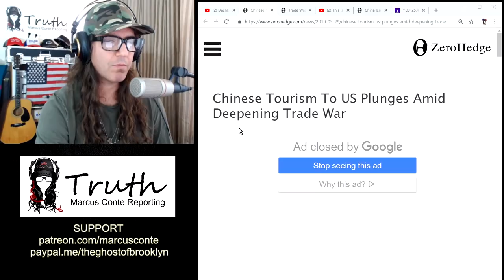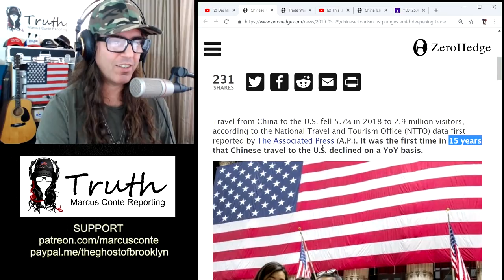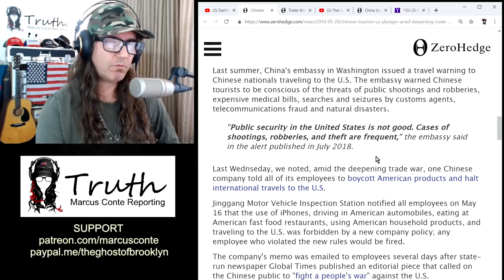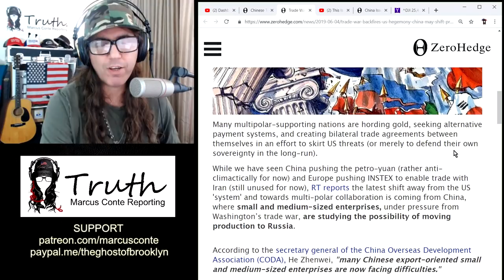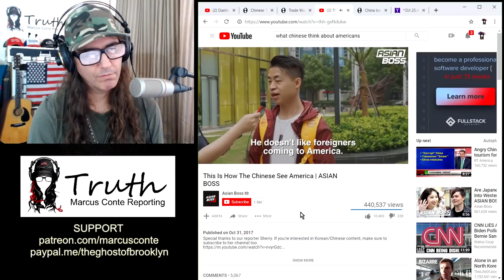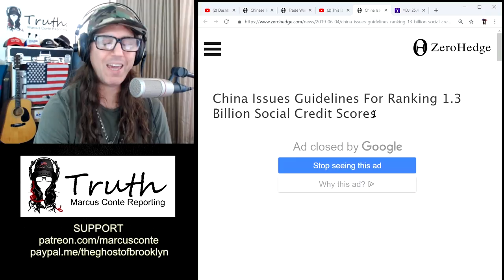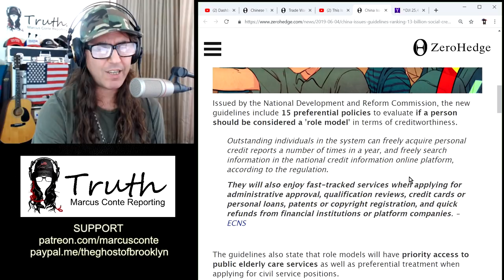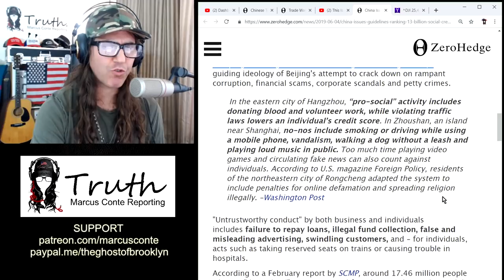Chinese Trade War Backfires; Tourism To US Plunges, Production Shifts To Russia